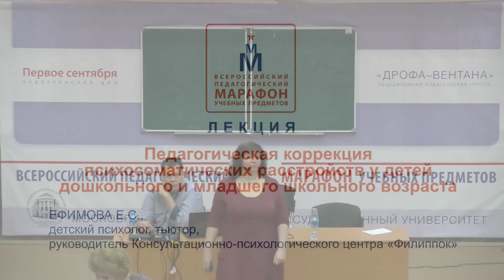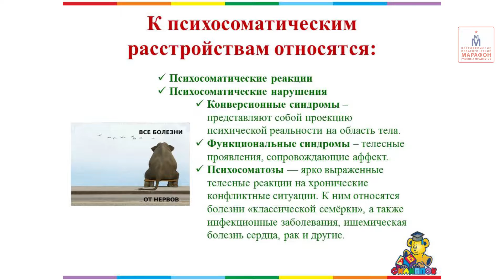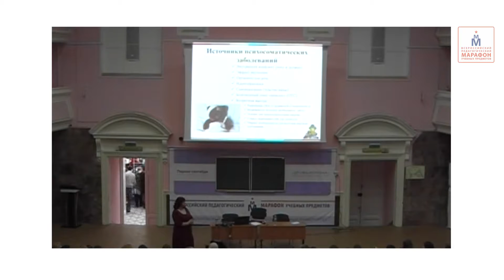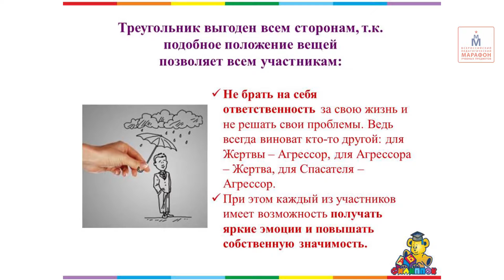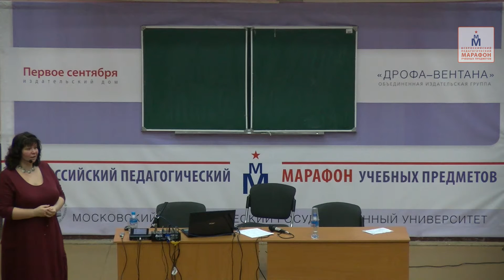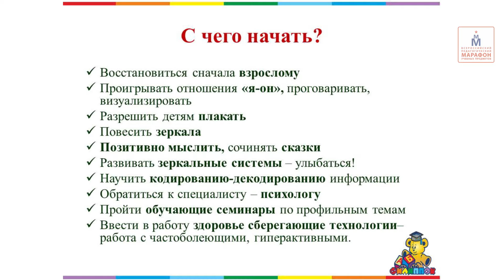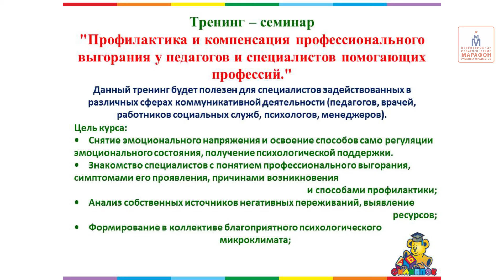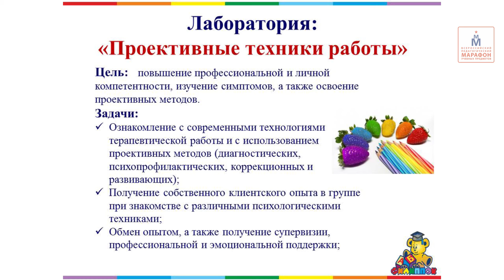Педагогическая коррекция психосоматических расстройств у детей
ЕФИМОВА Е.С., детский психолог, тьютор, руководитель Консультационно-психологического центра «Филиппок»

Общероссийский проект «Школа цифрового века». Все, что необходимо педагогу: в течение учебного года широкий спектр учебных и методических материалов; курсы повышения квалификации, вебинары, видеоллекции, мастер-классы.

Педагогический университет «Первое сентября». Непрерывное образование педагогов: курсы повышения квалификации, вебинары, мастер-классы, видеолекции.

Фестиваль «Открытый урок». Самый массовый, представительный и посещаемый педагогический форум для обмена опытом. Здесь каждый учитель может опубликовать свои материалы и познакомиться с разработками коллег.

Вебинары с ведущими специалистами (педагогами, психологами, дефектологами) в области образования, знакомство с авторскими методиками и современными подходами к организации обучения и воспитания детей.